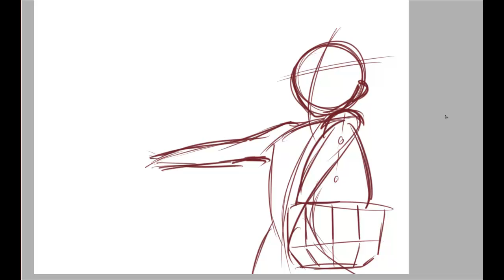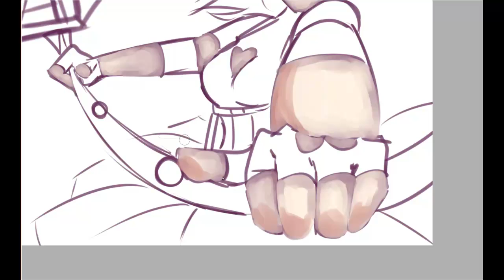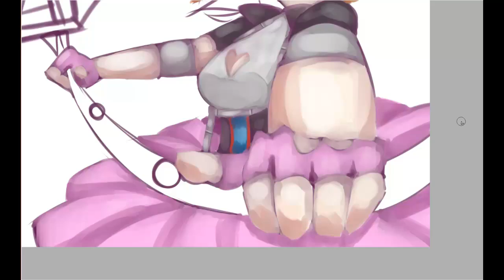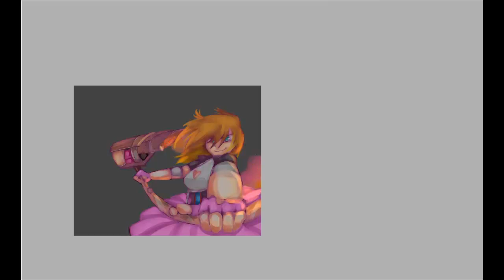Nora Speedpaint again!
Nora's the bomb. (pun intended)